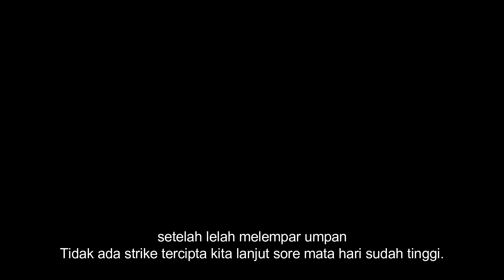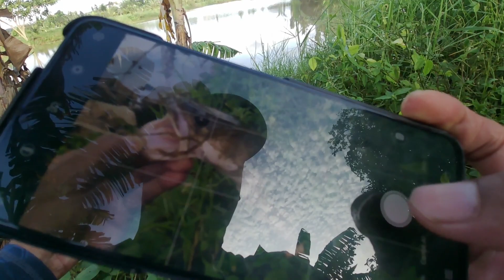Umpan mungil menemani saya Blusukan mencari sambaran gabus di spot Banjir akhir Tahun 2022